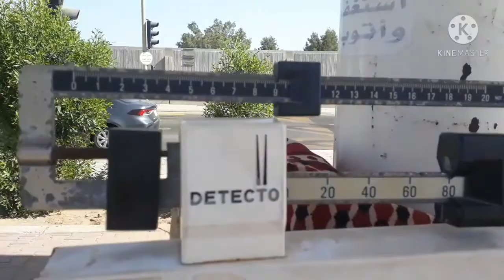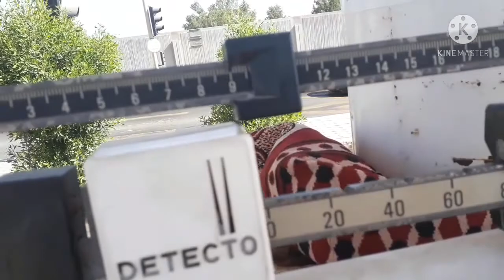Jalan - Jalan pagi part#2 .# Melihat pohon Sukarno di Arab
memberi hiburan Dan informasi